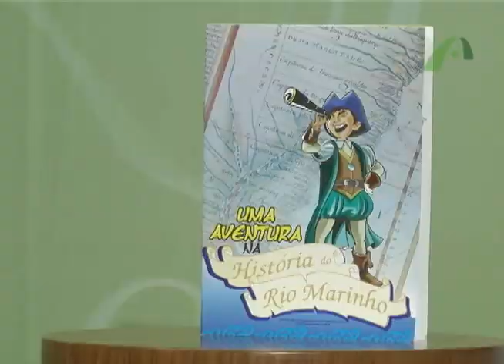Reflexões RIO MARINHO [2]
O Rio Marinho, é o tema do programa Reflexões, com Henrique Casamata, Secretário de Desenvolvimento de Vila Velha e  Sandro Locutor, Deputado Estadual.